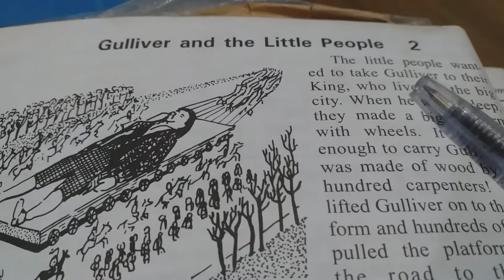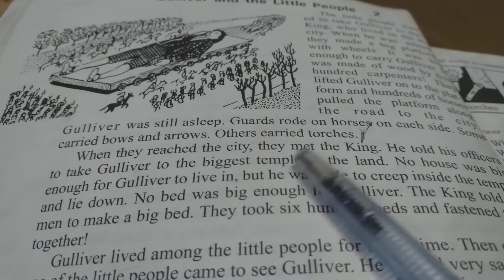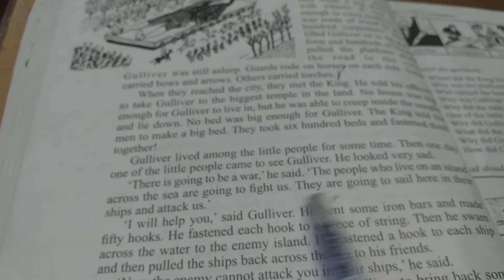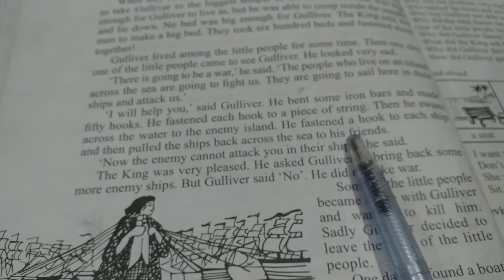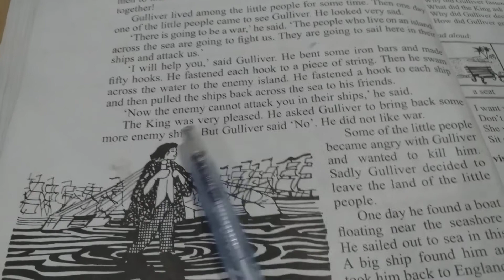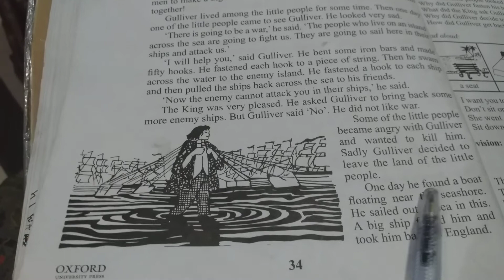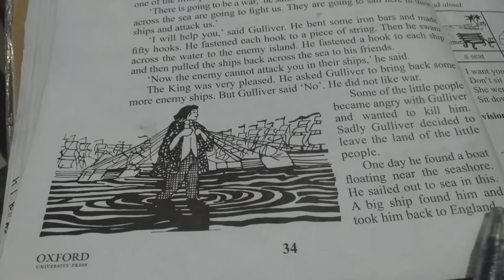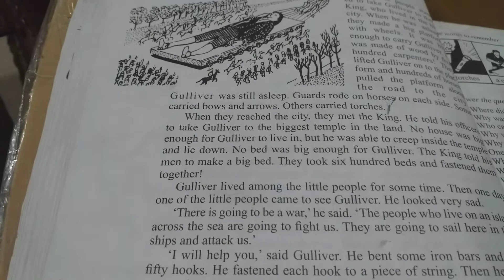Gulliver and the Little People 2/Bedtime Story/Online Learning/Reading with translation.